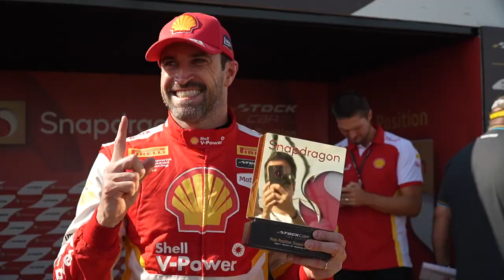NOTA 10! ZONTA É POLE NO VELOCITTA NA STOCK CAR 2022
Ricardo Zonta levou o Toyota Corolla 10 da RCM Motorsport à pole position no Autódromo Velocitta. O piloto paranaense largará na frente na rodada dupla válida pela quarta etapa da temporada 2022. Confira o que ele disse logo após o qualify na pista do interior de São Paulo.